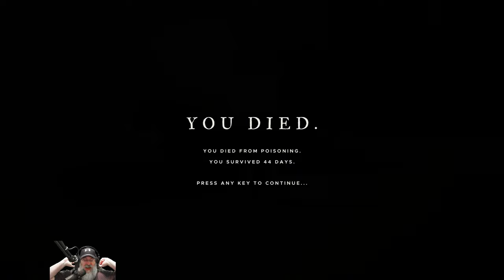Stranded Deep Modded Let's Play | E19 Boss Hunting & La Selva Isle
Take the role of a plane crash survivor stranded somewhere in the Pacific Ocean. Come face to face with some of the most life threatening scenarios that will result in a different experience each time you play. Scavenge. Discover. Survive.